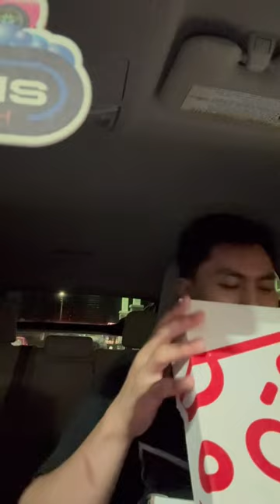Taste Test WAWA Pizza